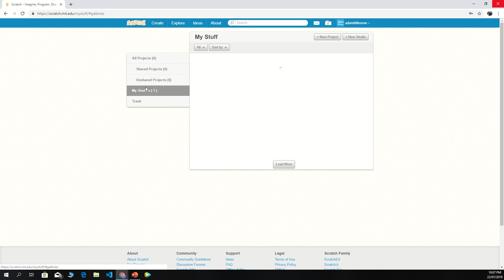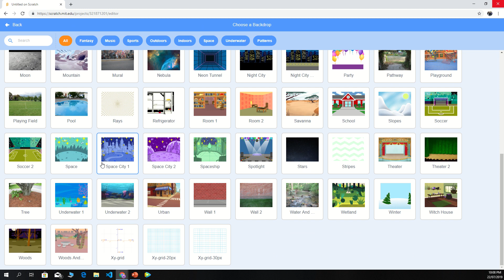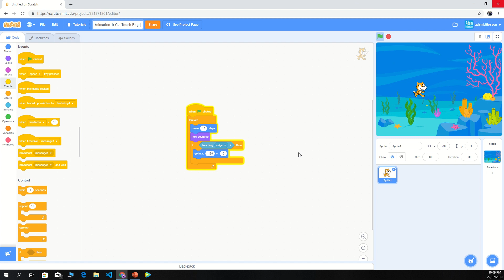Kids Coding Scratch 8 cat tourch edge